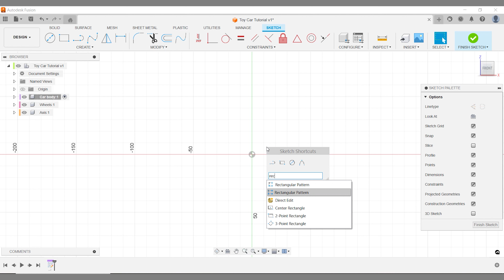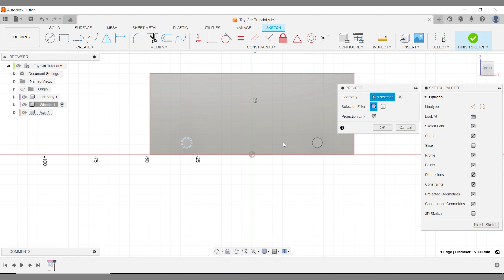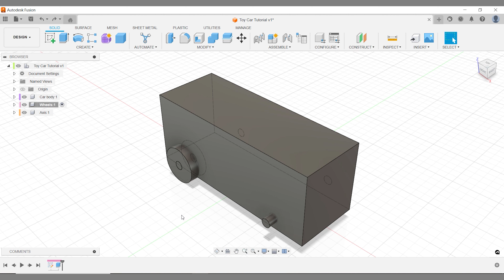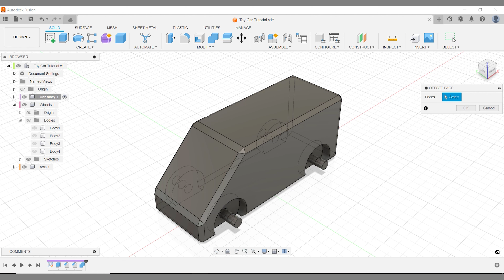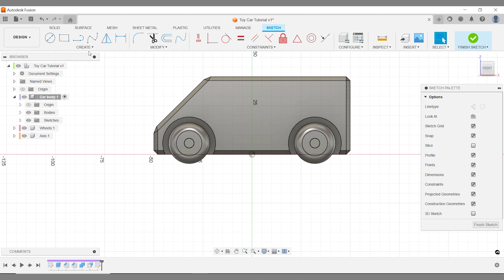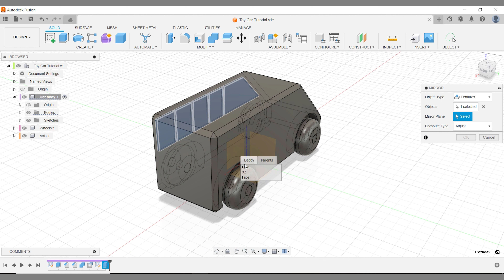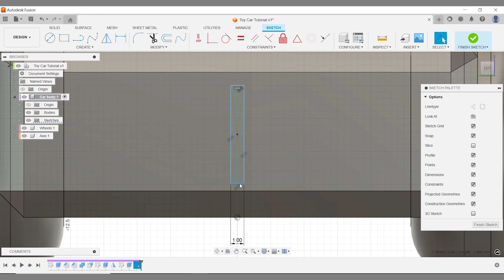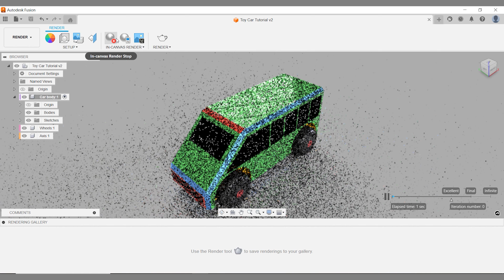Autodesk Fusion Project | Toy Car Prototype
In this Autodesk Fusion Project (earlier known as Autodesk Fusion 360) For Beginners, we 3D model a toy car prototype.

You learn how to use basic but essential Autodesk Fusion tools such as:
00:39 How to make a symmetric Extrusion in Autodesk Fusion
04:02 How to copy a body in Autodesk Fusion
05:00 How to chamfer in Autodesk Fusion
08:00 How to project in Autodesk Fusion
12:20 How to make a rectangular pattern in Autodesk Fusion
13:00 How to add an appearance in Autodesk Fusion